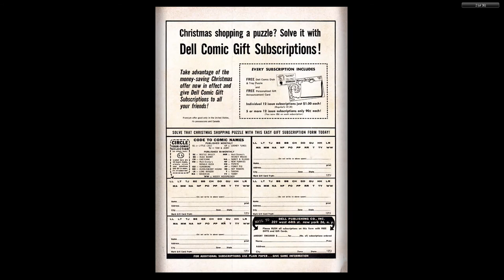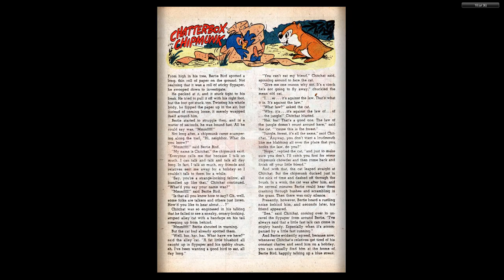Tom And Jerry 197 Dell 1960